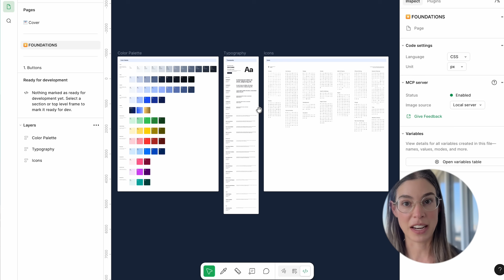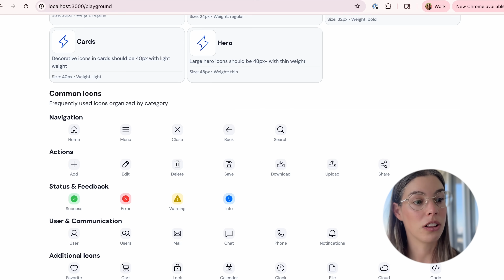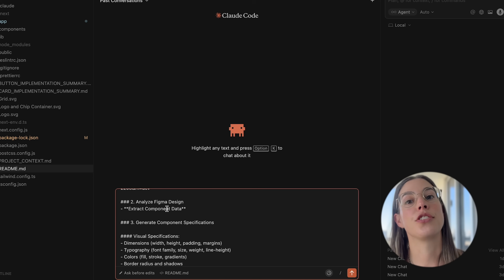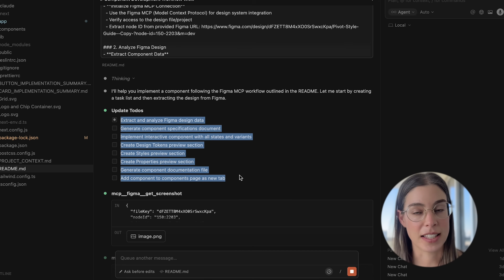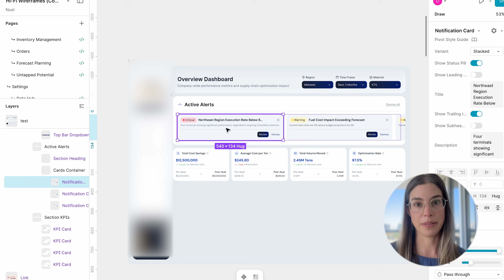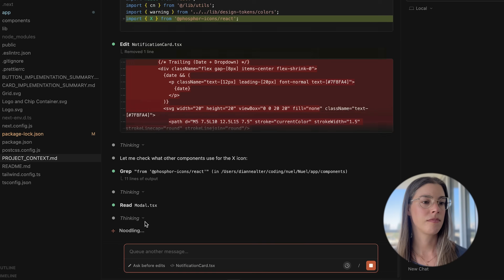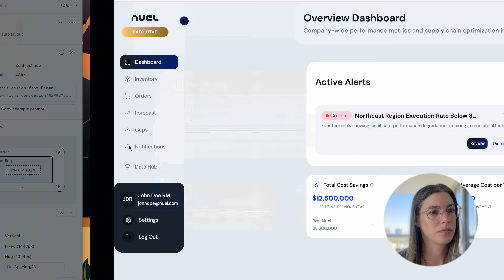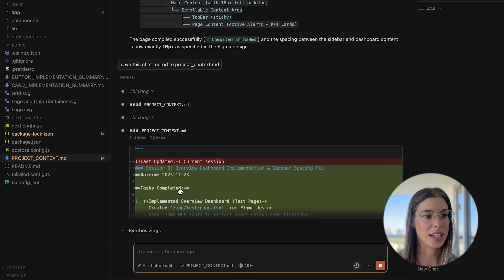I Built My Entire Design System in 4 Hours With AI. Full Tutorial (Claude + Cursor + Figma)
I built a complete design system—from Figma to production code—in 4 hours using AI. Here's the exact workflow I use.

Your team takes 2 weeks to ship a dashboard feature. Teams with design systems ship the same feature in 2 hours. The problem? Building a design system used to require months of dedicated engineering time. After working with 50+ B2B SaaS product teams, I've refined a one-afternoon workflow using Claude Code and Cursor that gets you from Figma design system to shipping features the same day.

This isn't just about generating components—this is the complete strategic workflow: style guide extraction, component library building, and shipping real features.

What You'll Learn:
• The exact prompts I use to generate production-ready components
• Why you should build your style guide BEFORE components
• The notes.md workflow that documents everything automatically
• Real examples of 2-3x development speed increases

The Results:
Teams with design systems report 38% improvement in product development efficiency, 40% faster time-to-market, and 34% faster task completion. This tutorial shows you how to achieve those numbers in one afternoon, not three months.

About The Design Project: We help B2B SaaS product teams ship faster by combining AI tools with strategic design expertise. We've worked with 50+ teams (including companies acquired by Slack, Nvidia, and MrBeast) to cut product cycles in half using battle-tested AI workflows and design systems.

Whether you're a PM trying to speed up feature delivery, a founder without dedicated design systems resources, or an engineering leader ready to integrate AI into your workflow, this tutorial will transform how you build and ship products.